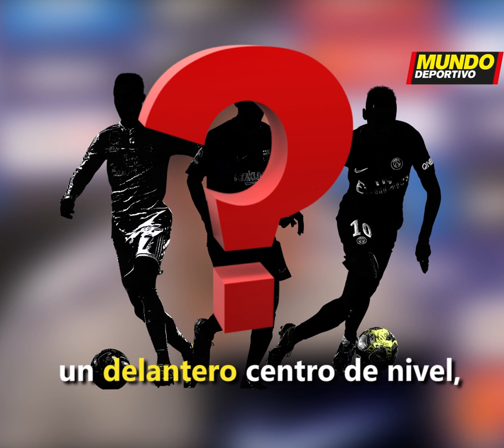La opción Fernando Llorente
El Barça busca un 9 y Fernando Llorente es una buena opción para el club azulgrana